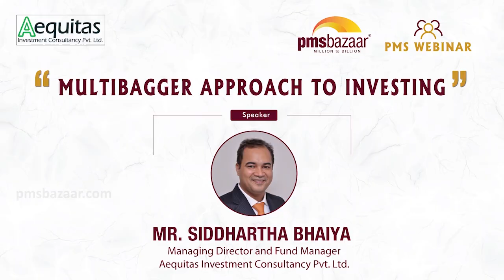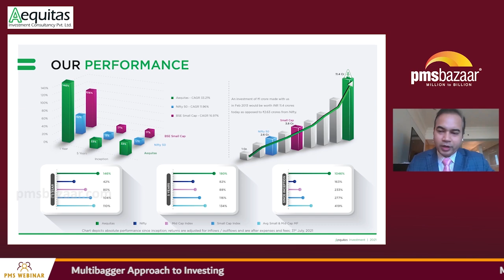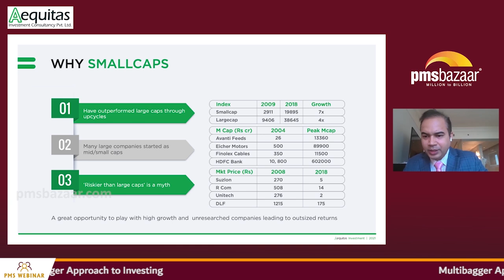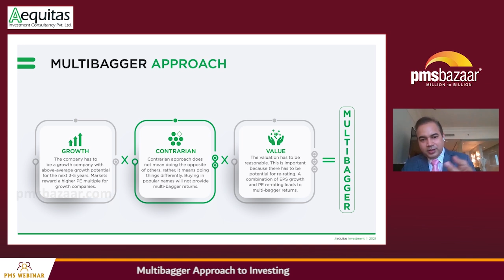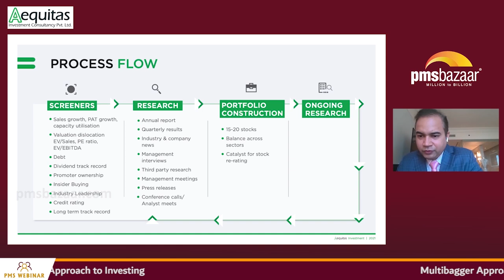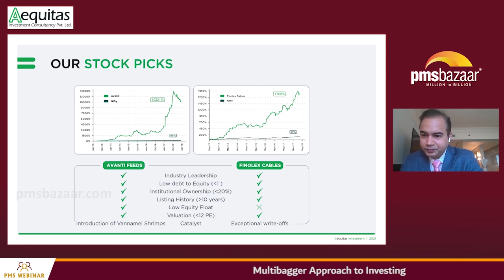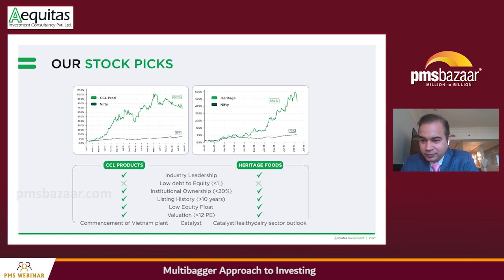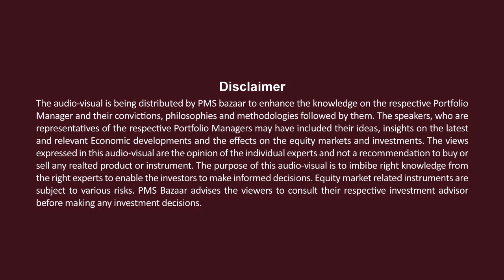Multibagger Approach to Investing by Siddhartha Bhaiya, Fund Manager - Aequitas PMS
We at PMS Bazaar opine that it is prudent for the investors to connect with Portfolio Managers. In order to boost the knowledge, morale and confidence of every investor, PMS Bazaar conducts webinar series periodically and in this series, we have covered a topic

" Multibagger Approach to Investing "

Mr. Siddhartha Bhaiya, Managing Director & Fund Manager - Aequitas Investment Consultancy Pvt. Ltd. shared their presentation on " Multibagger Approach to Investing "

Mr. Sivaram – Head – Client Relation - PMSBazaar moderated the webinar.

It was overwhelming response and Webinar created an opportunity to interact with the experienced investment experts.

Speakers Profile:

Siddhartha a qualified Chartered Accountant is the driving force behind Aequitas & has over 13 years of experience into Equity research and Equity Fund Management. Siddhartha started his career as a Research Analyst with Sushil Finance and has worked with Strat cap Securities. Principal PNB AMC & Reliance Capital Asset Management (RCAM)